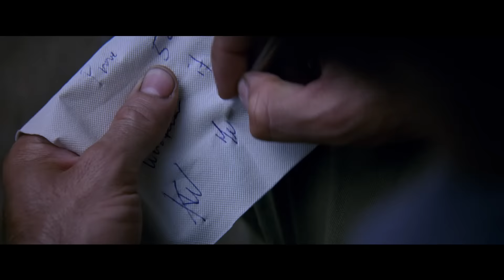Gold avec Matthew McConaughey - Bande Annonce VF - 2017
GOLD – BANDE ANNONCE VF - 2017

Avec Matthew McConaughey, Bryce Dallas Howard, Edgar Ramirez, Timothy Simons, Michael Landes, Stacy Keach
Réalisation : Stephen Gaghan
Genre : Drame
Durée : 2h 15mn
Date de sortie cinéma : 2017

Synopsis :
Les aventures d'une poignée d'hommes cherchant à exploiter un filon d'or dans la jungle indonésienne.